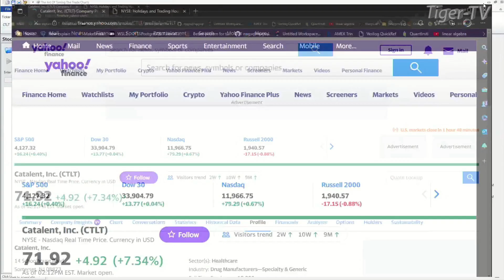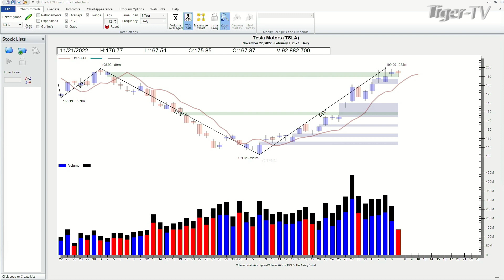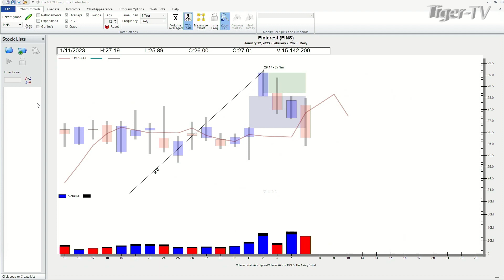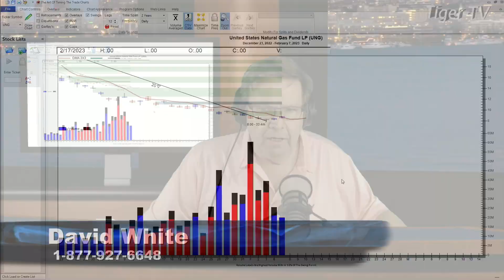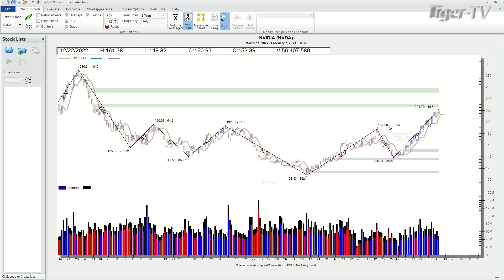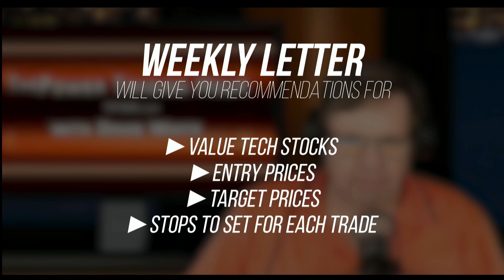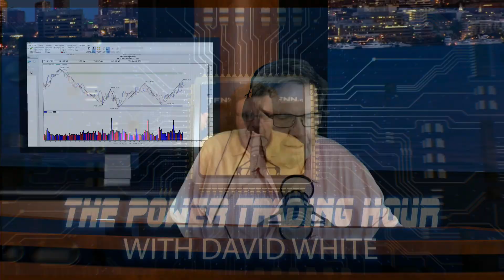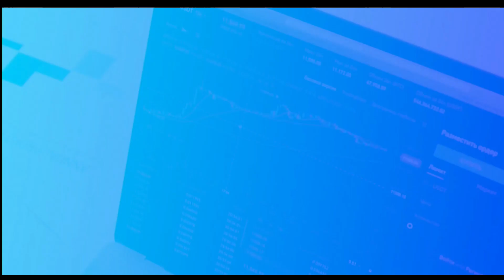February 7th, Power Trading Hour on TFNN - 2023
9:06 'The Morning Market Kickoff' with Tommy O’Brien
10:06 'The Tiger Technician’s Hour' with Basil Chapman
11:00 'The Trader's Edge' with Steve Rhodes
12:06 TD Ameritrade’s Thinkorswim with Kevin Hincks and Tom White
1:06 'Trade What You See' with Larry Pesavento
2:06 'The Power Trading Hour' with David White
3:06 The Tom O’Brien Show